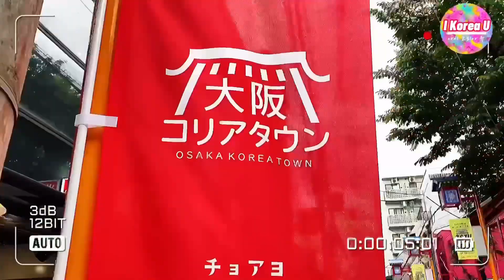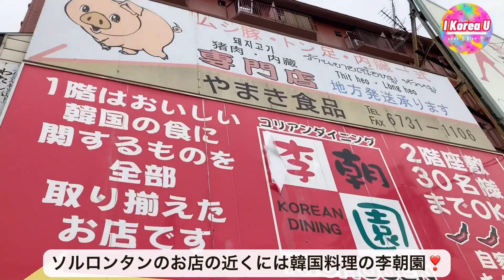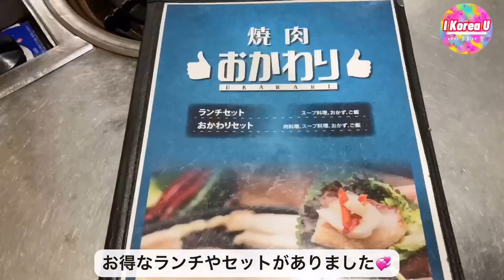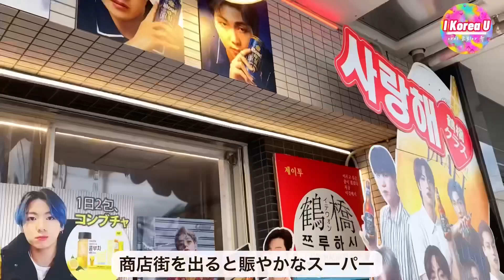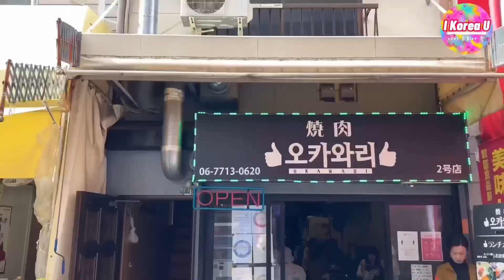【韓国料理食べ放題‼️】鶴橋コリアンタウンの穴場‼限界まで食べ尽くす️鶴橋おかわり旅/おかわり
◉おかわり1号店
〒544-0031
大阪府大阪市生野区鶴橋２丁目６−２２
営業時間
年中無休
11時30分～15時00分
17時00分～23時00分

◉おかわり2号店
生野コリアンタウンの中にあります！
営業時間
定休日
営業時間

11:00～19：00
定休日
年中無休

韓国惣菜屋
◉故郷おかず

◉故郷一番街